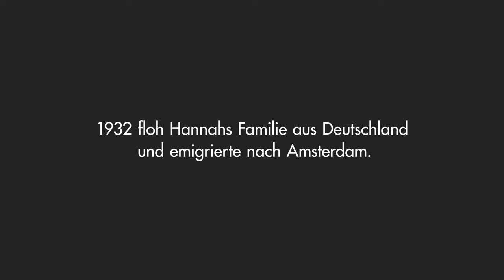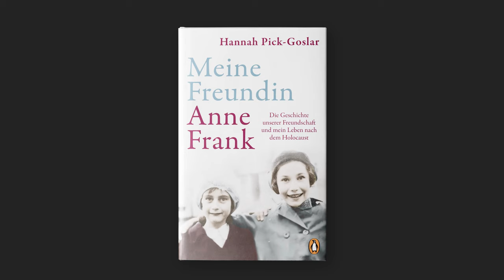Hannah Pick-Goslar: Meine Freundin Anne Frank